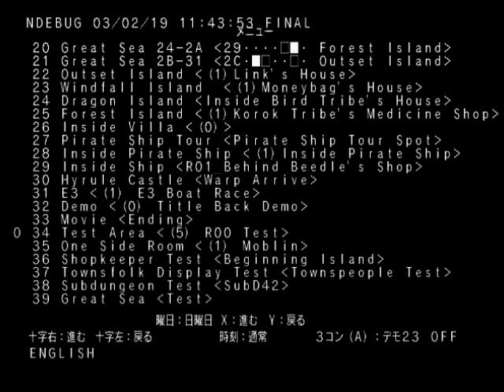*OLD* Custom BDL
UPDATE:
This video is out of date but I am leaving it up just for the hell of it. Check out the new version of the video here:

Original Description:
Problems with a custom BDL. When viewed from different angles, the model just disappears which is very strange. I can't figure out why the model does this. The model used here was converted from here:

That video link more clearly displays what the model is suppose to look like so if you are curious check it out. It also has a google sketchup file download in its description if you wish to view the model more directly.

I don't know what to do about this.